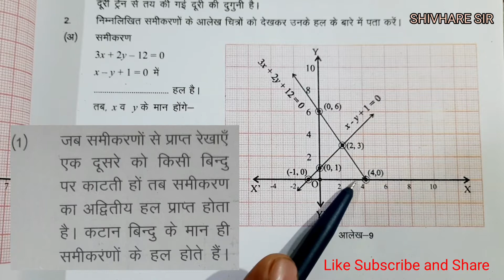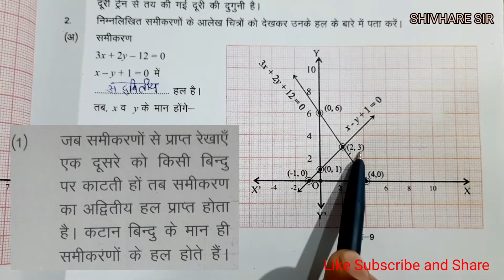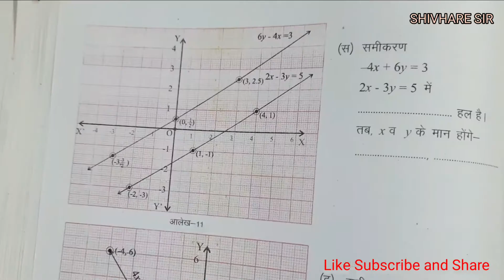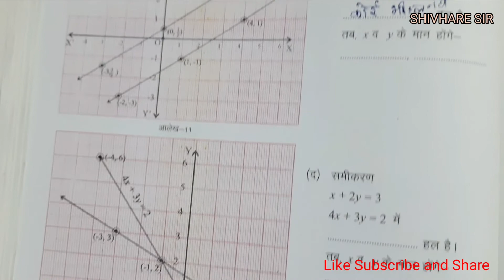class 10 Chapter 2(Linear Equation of two variables)कक्षा 10 अध्याय 2 आलेख की सहायता से हल करना(2.1)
Class10th /Maths/Chapter 2/Linear Equation of Two Variables/Exercise 2.1

अध्याय 1 बहुपद (प्रश्नावली 1.4) प्र. क्र. - 1(I,ii,iii,iv,v)
2 (I,ii,iii,iv,v)

Important for all types of exam

प्रश्नावली 1.1

Q. 1,2

प्रश्नावली 1.1

प्रश्नावली 1.1

Q. no. 5,6,7,8,9,10,11,12